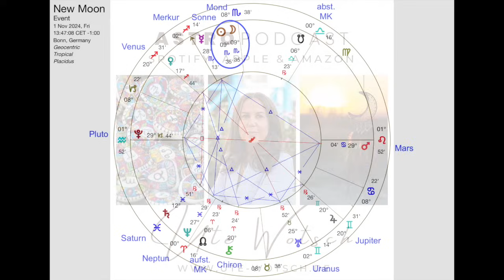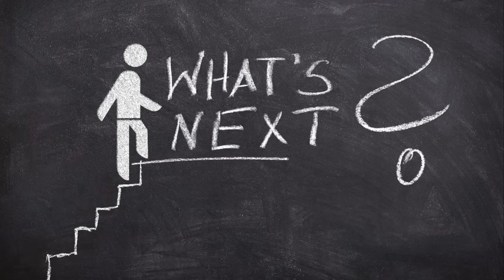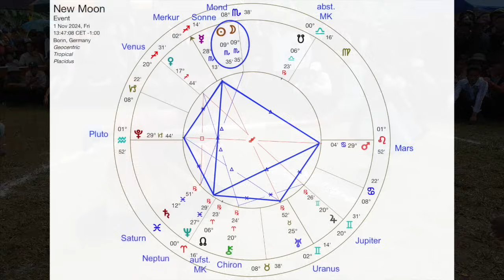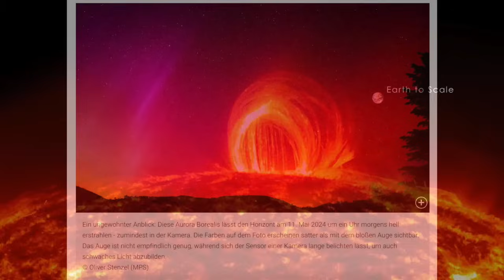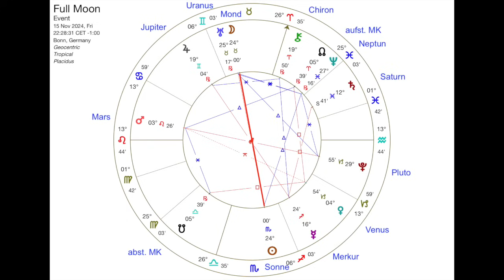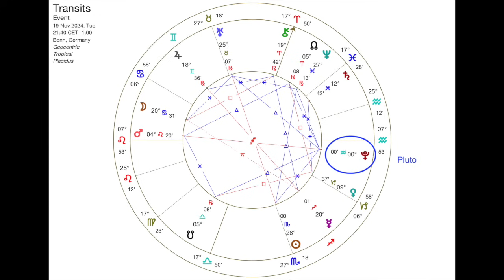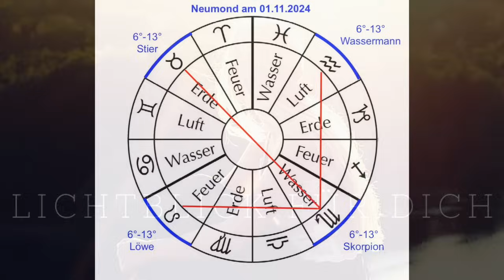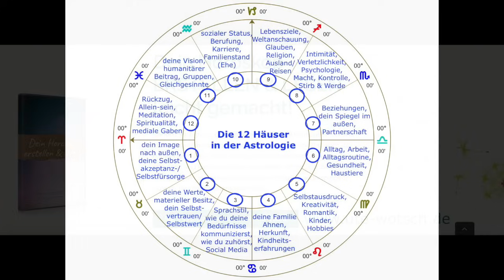Wenn sich die Welt für immer verändert ~ Neu-/Vollmond in Skorpion/Stier 01./15.11.2024 ~ Podcast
Dieser November ist ein überaus wichtiger Monat – nicht nur, weil kurz nach dem Neumond am 5. November die US-Wahlen stattfinden, auf die die ganze Welt mit Spannung blicken wird. Denn letztlich wird das, was in den USA passiert, einen großen Einfluss auf den Rest der Welt haben. Aber nicht nur die US-Wahlen und die beiden Monde – der Neumond in Skorpion am 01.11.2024 und der Vollmond am 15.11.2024 in Stier – machen diesen Monat so spannend, sondern auch die Tatsache, dass Pluto nach seinem nunmehr 16-jährigen Aufenthalt im Zeichen Steinbock am 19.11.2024 endgültig in das Zeichen Wassermann wechseln wird und das für die kommenden 20 Jahre.

Das Buch zum Podcast: "Montblanc - Wenn das Herz auf seinen Spiegel trifft"